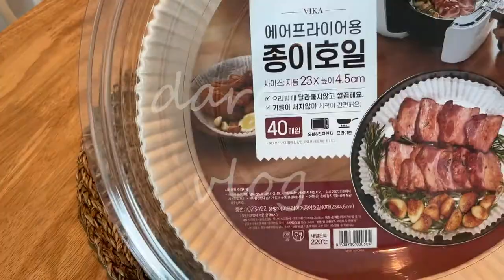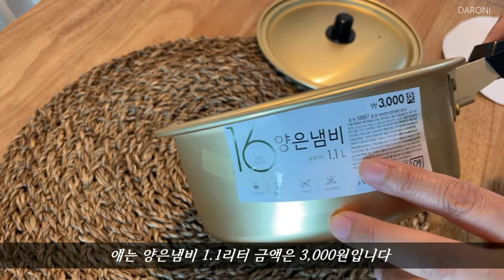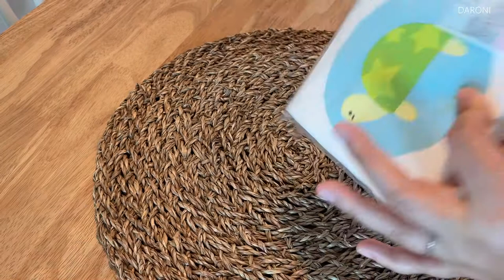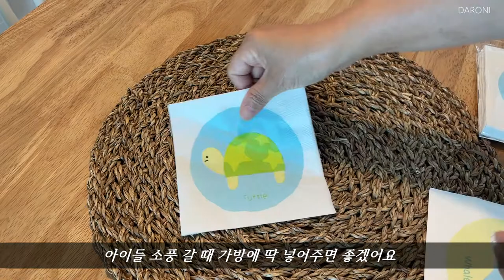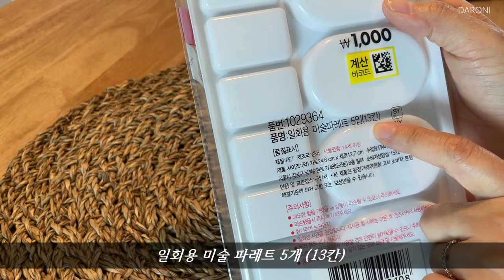실생활에 유용한 다이소 가성비 추천템 9가지 | daiso shopping list | 육아맘 추천 상품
*자막을 활성화 해주세요
*영상 즐겁게 시청해주시고 좋아요, 구독 꾹 눌러주세요^^

안녕하세요~ 다로니입니당 :)
오랜만에 다이소 추천 영상으로 인사드려요!
이건 한달 전에 촬영해 놓은 건데, 그동안 편집을 못해서
오늘 부랴부랴 편집해서 올립니다~
처음엔 9가지가 아니라 몇 개 더 많았는데
아이들이 하나 둘 가져가고 먹고 하다보니 남은 품목이
9개 뿐이었어요 ㅎㅎ 구입하고 나서 촬영도 바로 못해서
9개 남은 가성비 추천템으로 영상을 만들게 되었습니다
소소하지만 다양한 다이소 쇼핑, 다이소 가실 때 참고해주세요 :)

다로니 홈쿡에 와주시는 구독자님들, 시청자님들
언제나 늘 감사합니다!
날이 더워지고 있는데, 더운 날 건강 유의 하시고
더 즐겁고 행복한 날들 보내시길 바랍니다^^

Hello~ I'm Daroni :)
Greetings with a Daiso recommendation video after a long time!
This was filmed a month ago, but I haven't been able to edit it
I edited it and uploaded it today.
At first, there were not 9, but a few more.
As the children took one or two and ate, the remaining items were
There were only 9. Hehe I couldn't even shoot right after I bought it.
I made a video with the 9 remaining cost-effective recommended items.
Small but various Daiso shopping, please refer to it when you go to Daiso :)

The days are getting hotter, take care of your health on a hot day
I hope you have more fun and happy days ^^